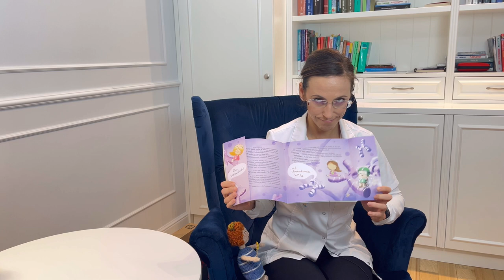Co świętujemy w grudniu?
W kolejnym odcinku medycznych bajek  @lekarkabajkopisarka9480  dzieci dowiedzą się, że z ucha do mózgu prowadzi specjalna autostrada. Dorosłym zdradzę, że ta autostrada element drogi słuchowej ;).
Maluchy dowiedzą się,  że w uchu mieszka wyjątkowy ślimak. U niektórych dzieci dochodzi do jego ślimaka, czego konsekwencją jest trwałe uszkodzenie słuchu. Na szczęście medycyna oferuje pewne alternatywy: aparat słuchowy, implant ślimakowy.
Po obejrzeniu tego odcinka dzieci będą wiedziały, że  "muszelka" którą niektórzy noszą za uchem, to aparat słuchowy. To wspaniałe urządzenie, które znacząco poprawia jakość życia wielu ludzi, tych małych i tych dużych ;)

Zaprosiłam Cię tutaj, ponieważ chciałabym zaoferować wiedzę Twojemu dziecku.
Wiem, jak ważne jest budowanie świadomości choroby od najmłodszego wieku.

Muzyka wykorzystana w tym filmie pochodzi z ZapSplat
Grafiki: pixabay